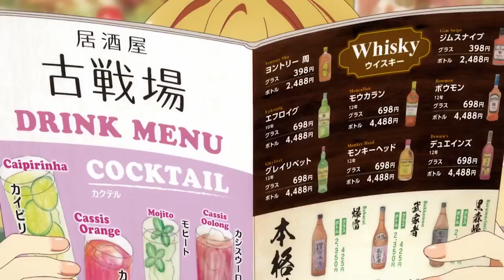Where Girl REJECTS Boy And REGRETS It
Top 10 Anime Where Girl REJECTS Boy And REGRETS It